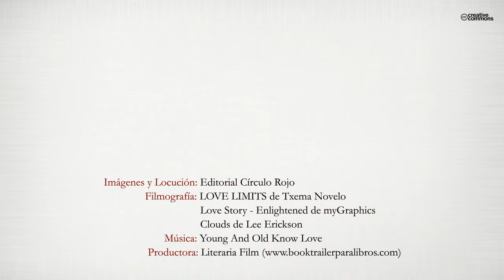13 Secretos para no sufrir en el amor (Booktrailer) - Editorial Círculo Rojo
¿Cuántos de nosotros no hemos vivido un desamor, una ruptura o una decepción en la pareja? ¿Cuántos de nosotros en algún momento de nuestras vidas hemos sufrido en el amor? “13 Secretos para no sufrir en el amor”, es una obra que va dirigida a todas aquellas personas que en algún momento de sus vidas han sufrido o sufren en las relaciones de pareja. Un libro de fácil lectura, práctico y sencillo, donde encontrarán algunas técnicas y ejercicios para liberarse del sufrimiento y mejorar así sus relaciones. Un libro que invita al lector a auto conocerse y a liberarse de patrones erróneos, cambiando la visión y conceptos de las relaciones de pareja encontrando sentido a muchas de las cosas que le ocurren. ¿Sabemos querer al otro sin perdernos a nosotros mismos? Este es uno de los temas claves que trata el libro. La autora ha querido mostrar la importancia de amarse a uno mismo para poder experimentar unas relaciones saludables dentro del mundo de la pareja. La importancia que tiene la infancia, las relaciones y los vínculos establecidos con nuestros padres, es uno de los temas más interesantes del libro, ya que de nuestra infancia dependerá nuestro futuro en pareja. Un viaje a nuestro interior que nos ayudará a mantener unas relaciones sanas, a liberarnos del sufrimiento y a querernos por encima de todo.